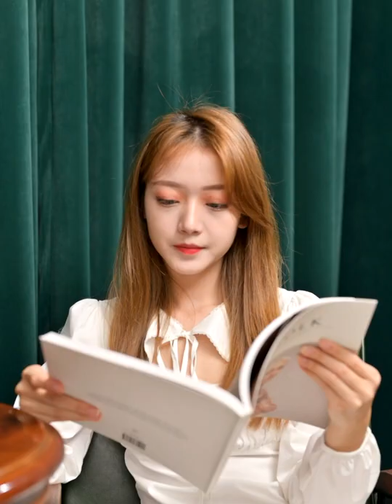2022 Amazon Hot Selling USB Crystal Mini Humidifiers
USB Crystal Mini Humidifier Selling Point:

1)Breathing Night :This USB  crystal mini humidifier has a breathing light setting creates a peaceful ambiance while delivering a soothing mist. It offers maximum relaxation for you. The breathing light could improve your sleeping quality.
2)USB Crystal Mini Humidifier:Portable and small design is very easy take with you anywhere and super perfect for travel,bedroom,office, which is effectively moisturize dry skin and help you reduce skin peeling.
3)Quiet Ultrasonic Operation:USB  crystal mini humidifiers produce a near-silent frequency 32dB (quieter than a library) ensuring ultra-quiet operation. This humidifier won't bother you while sleeping and working. It can effectively moisturize dry skin and help you reduce skin peeling.
4)Fresh Mist Mode:Mini humidifier (H125mm x D96.5 mm)) let you enjoy fresh mist. Touch the button once to turn on continuously spray mode for 4 hours.

5)Warm Light:touch the button, the light will on .

6)Safe and Quiet Operation:Noise level as low as 30dB ,Volume Capacity of 400ml can last about 6 hours. Auto shut-off function if water run out to protect the device.
7)Easy Operation Control :To make cool mist: MUST SOAK the cotton swab in water for 1 minute before use to make the cotton swab completely wet. Repeat this step if not using for longer period. One touch control for all functions, you only need to one touch the power sign to set cool mist and light color.
8)Kind Reminder:Use tap water only,DO NOT use essential oil, perfume, distilled water, which will cause the cotton swab to clog and affect the functionary of the humidifier

HOW to use mini humidifier:
1.Twist off the head cover in the anticlockwise direction.
2.Add water to the maximum water level of the water pot,and then tighten the head cover in the clockwise direction
3.Insert the plug of the randomly distributed power card into the power supply of the humidifier,connect the other end of the power cord to a computer,s USB interface or any 110-220VDC5V/500mA power adapter,phone chargers and power banks can supply power for the humidifler as well.
4.Wait for 5 minutes till the cotton sliver is totally soaked.
5.Click the button to start the spray/Click again to close the spray.
6.Long press the button to turn on the warm light
  Long press the button to turn on the seven colored lights
  Long press the button again to turn off the light.
7.Indicator light:
   1)the light is on during working time.
   2)There is no power when the light is off. Please charge it.
   3)The light flashes during charging time and will always on after fully charged

Safety Instructions:
1)The USB  crystal mini humidifier is the precision one. Do not dismantle and do not use it in damp area.
2)The working voltage of the  crystal mini humidifier is DC5V.PIease make sure the working power is DC power of 5V.
3)Please dry the water in the water tank if not used for a long-time. Hang the absorbent cotton dry and unplug the power cord.
4)Recommend cleaning off the scale deposit in the water tank once a week.
5)Do not touch atomizing chips with hard articles.
6)If there is abnormal sound orthe atomizing water is becoming less remarkably, please refill water into water tank after shut down.
7)Do not add essential oils ,perfumes or other corrosive liquids to the tank.
8)Do not use pure water steamed water,only clean tap water or mineral water.
9)Do not disassemble the humidifier without permission.
10) Do not throw the humidifier into the fire.

 Crystal Mini Humidifier Specifications :
Name: USB  Crystal Mini Humidifier
Model:HA07
Noise:32dB(A)
Power type:battery
Color:white,green,pink
Rated power: 2W
Time to market:2021
Mist output :30ml/h
Voltage input: DC5V
Certification:CE,RoHS
Mist outlet quantity:one/a
Function:ultrasonic sterilize
Water tank capacity: 400ml
Application:11-20 square meter
Operation method:keyboard type
Water-shortage power-off protection:yes
Use place:bedroom, office, living room, kitchen,hotel.
Product material: PP/PC/silicagel/film/electronic components
The benefits of using:Let the air more moist, to prevent all kinds of skin diseases.
Standard product configuration: 1 machine, 1 data line, 1 manual, 1 cotton swabs.

 Crystal Mini Humidifier Packaging Details:
Product size:96.5*96.5*112.5 mm
Weight (empty):160 g
Box size:101*101*154 mm
Gross weight(40 pcs):17 kg
Carton size(40 pcs):44*54*34 cm
1CBM--500 pcs
20' GP--14000 pcs
40' GP--28000 pcs